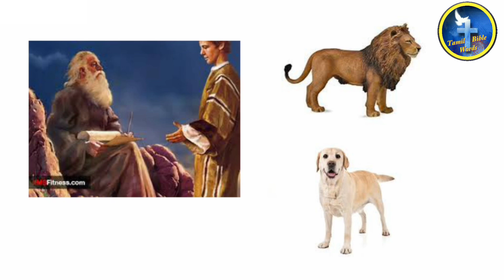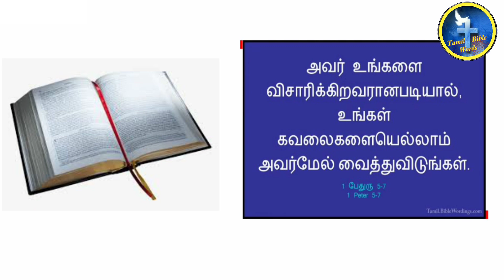சிங்மா..? நாயா..? கதை | Thought for the day | இன்றைய சிந்தனை | Motivational story in tamil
மேலும் இது போன்ற வீடியோக்களுக்கு.

Thought for the day | இன்றைய சிந்தனை | @Tamilbiblewords